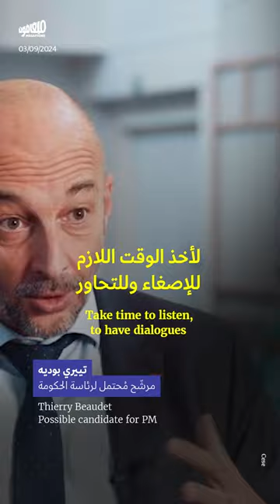تييري بوديه: آخر أرانب ماكرون لرئاسة الحكومة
يحاول الرئيس الفرنسي إيمانويل_ماكرون تسمية رئيس للحكومة الجديدة بغضون الساعات المقبلة. فأخرج أرانبه السياسية التي كان آخرها تييري_بوديه، ليكرّس من خلاله الانقلاب الرئاسي على نتائج الانتخابات التي حقّقت فيها جبهة اليسار أكبر كتلة نيابية.